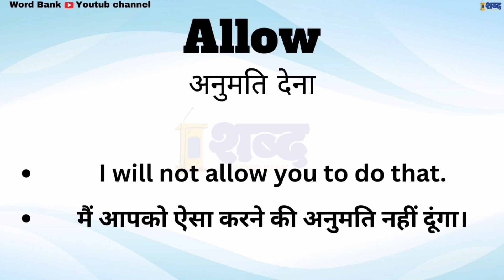Allow ka matalab kya hota hai || Allow meaning in english || spoken english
Allow meaning in hindi.